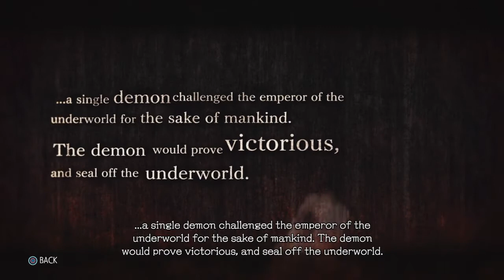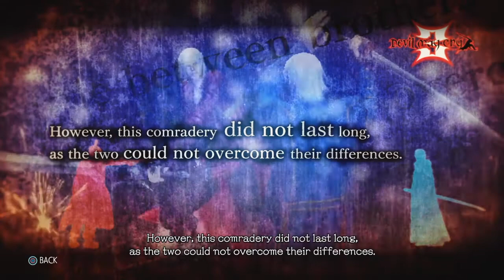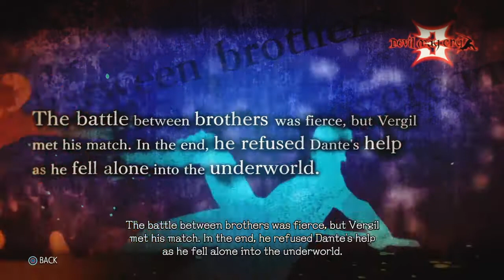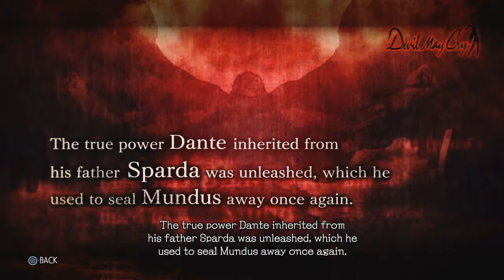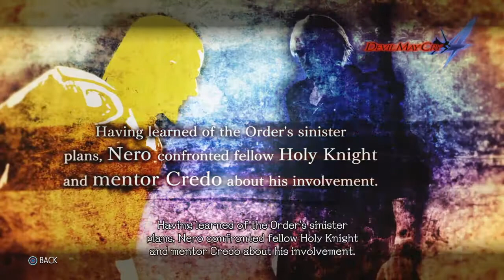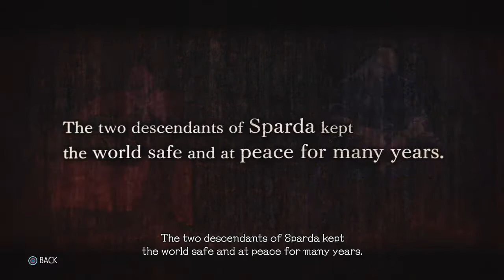Devil May Cry 5 - History of DMC ( DMC Hikayesi )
Devil May Cry 5 History